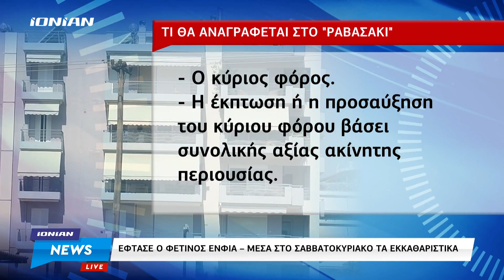Έφτασε ο φετινός ΕΝΦΙΑ - Το Σαββατοκύριακο τα "ραβασάκια"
Χωρίς αλλαγές για τους περισσότερους ιδιοκτήτες ακινήτων, «φουσκωμένος» για όσους απέκτησαν ακίνητα το 2022 και «κουρεμένος» ή ακόμη και μηδενικός για εκατοντάδες χιλιάδες φορολογούμενους θα έρθει ο νέος λογαριασμός του ΕΝΦΙΑ. Τα ραβασάκια θα λάβουν μέσα στο Σαββατοκύριακο πάνω από 7 εκατ. ιδιοκτήτες ακινήτων.